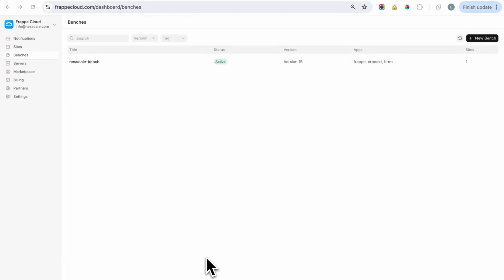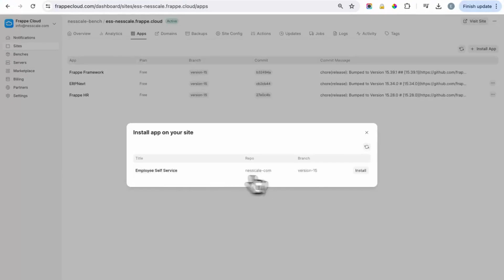How to Install Employee Self Service (ESS) on Frappe Cloud - Step-by-Step Guide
In this video, we walk you through the process of installing the Employee Self Service (ESS) app on Frappe Cloud. Our ESS app is designed to streamline HR processes like attendance management, leave tracking, expense claims, and more, all fully integrated with ERPNext.